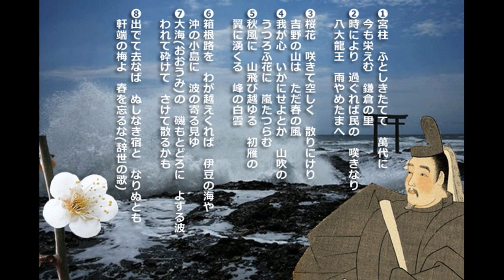源実朝・金槐和歌集「ただ春の風」日本の名文を歌おう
🎶♫•♬.♫•♫♫「ただ春の風」🎶♫•♬.♫•♫♫
詩・源実朝公「金槐和歌集」より
曲・歌・清水日風水
❶宮柱　ふとしきたてて　萬代に
今も栄えむ　鎌倉の里
❷時により　過ぐれば民の　嘆きなり
　八大龍王　雨やめたまへ

❸桜花　咲きて空しく　散りにけり
　吉野の山は　ただ春の風
❹我が心　いかにせよとか　山吹の
うつろふ花に　嵐たつらむ
❺秋風に　山飛び越ゆる　初雁の
　翼に湧くる　峰の白雲

❻箱根路を　わが越えくれば　伊豆の海や
沖の小島に　波の寄る見ゆ
❼大海(おおうみ)の　磯もとどろに　よする波
われて砕けて　さけて散るかも

❽出でて去なば　ぬしなき宿と　なりぬとも
　軒端の梅よ　春を忘るな(辞世の歌)